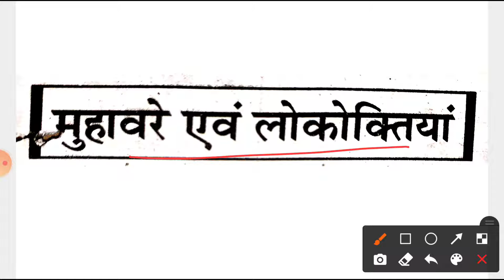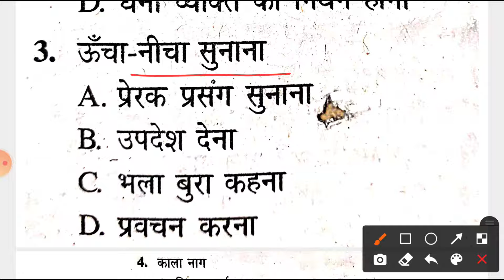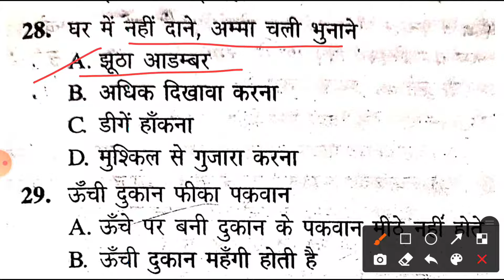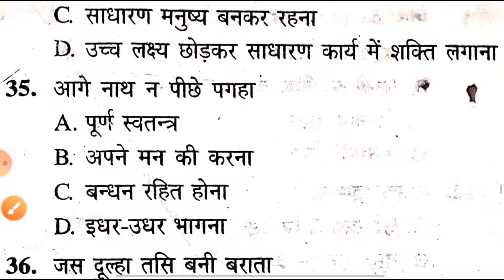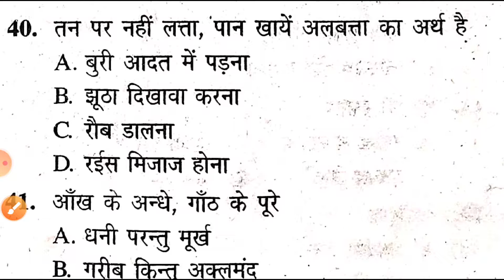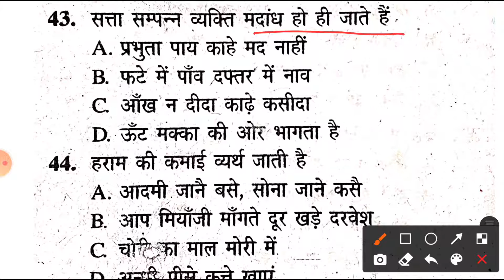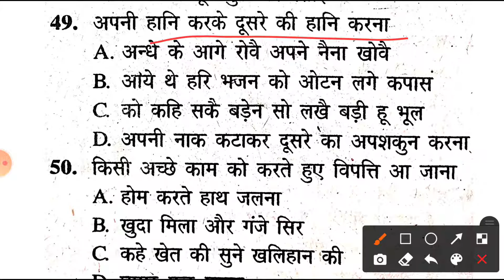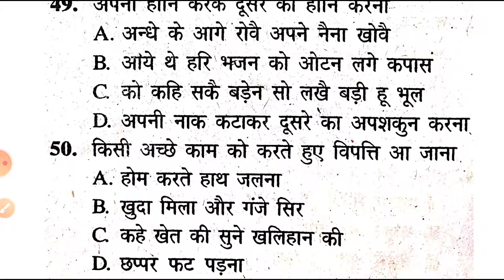मुहावरे एवं लोकोक्तियां || आज तक की हर परीक्षा में पूछे जाते हैं || हिन्दी व्याकरण || एक नम्बर पक्का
RS NOTES